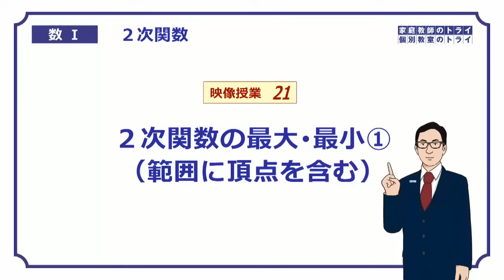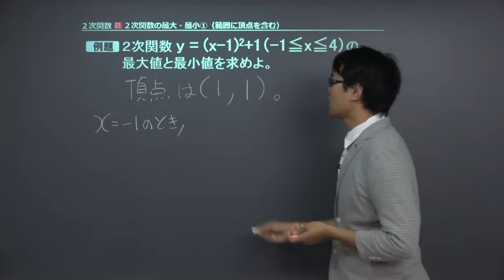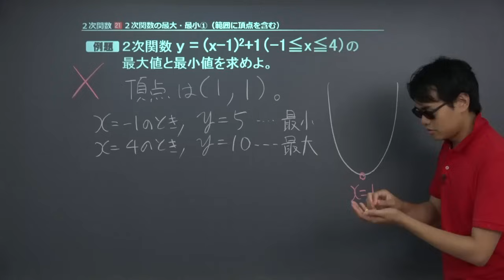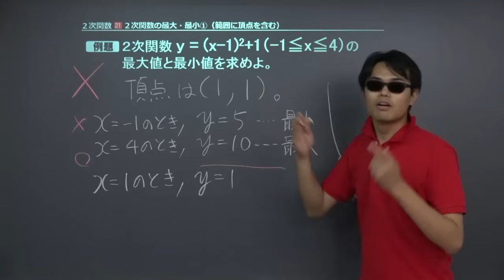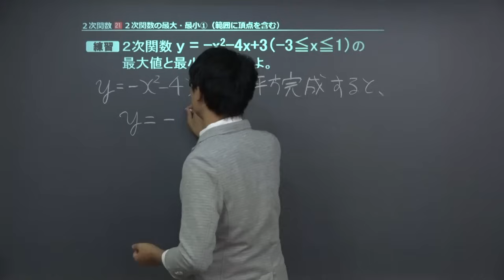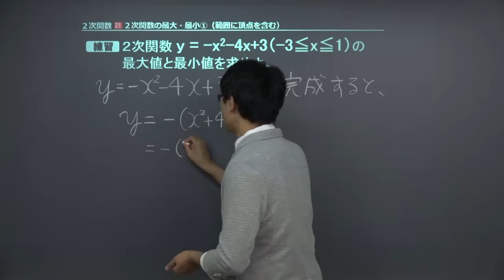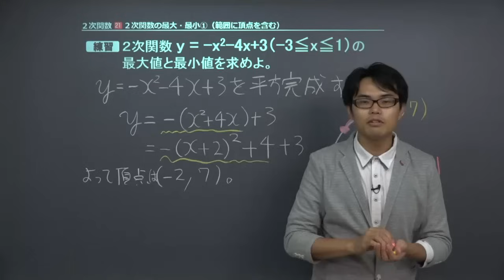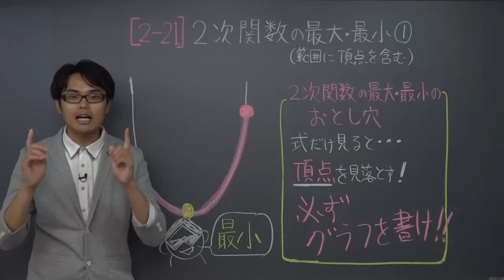【高校 数学Ⅰ】 ２次関数２１ 最大・最小３ （１１分）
+‥‥‥‥‥‥‥‥‥‥‥‥‥‥‥‥‥+ この映像授業では「【高校　数学Ⅰ】　２次関数２１　最大・最小３」が約１１分で学べます。問題を解くポイントは「必ずグラフを書く」です。映像授業は、【ポイント】⇒【例題】⇒【練習】⇒【まとめ】の順に見てください。